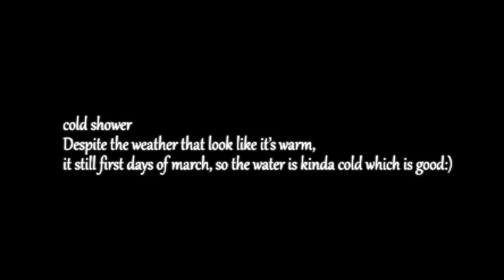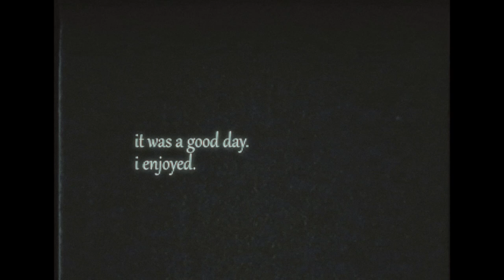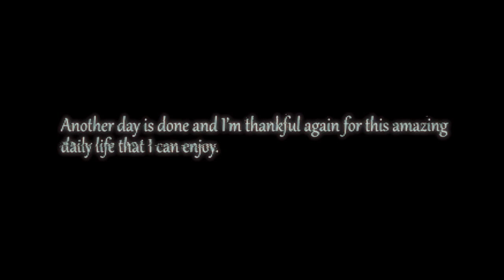Italy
My short film related to my common days in Italy. Enjoy:)